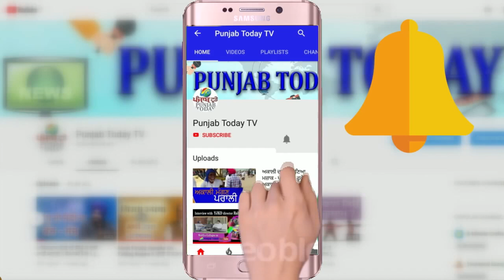भाजपा और आप ने सिखों के क़ातिल टाइटलर को बचाने के लिए हाथ मिलाए- H. S. Phoolka,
भाजपा और आप ने सिखों के क़ातिल टाइटलर को बचाने के लिए हाथ मिलाए - फुल्का | H. S. Phoolka,
Advocate